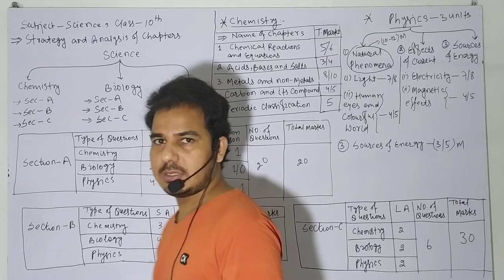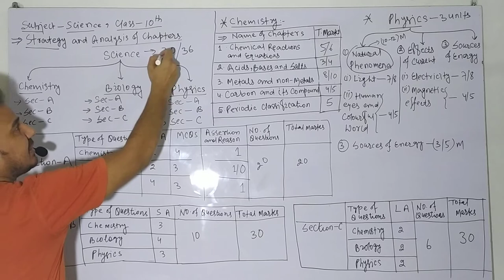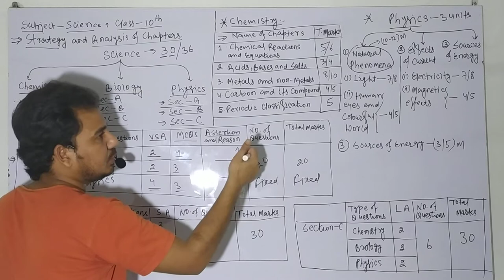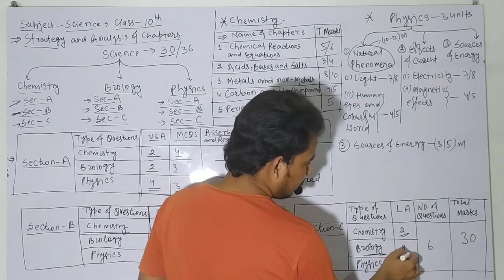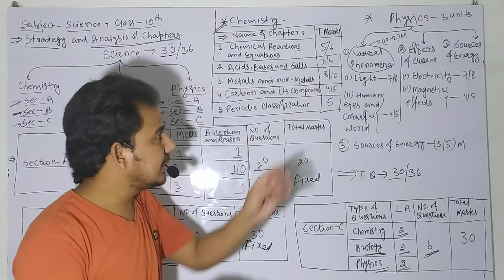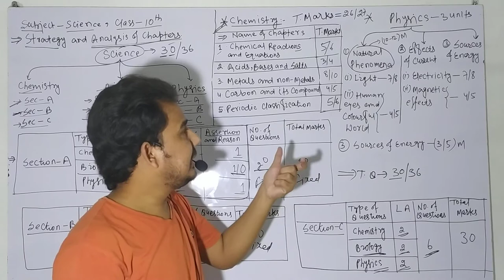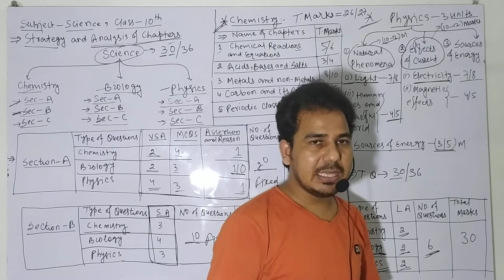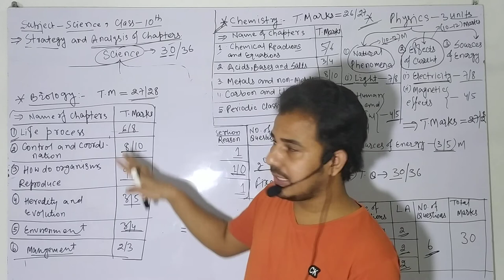10th | Science | Strategy and deeply analysis of every chapters to get full marks.